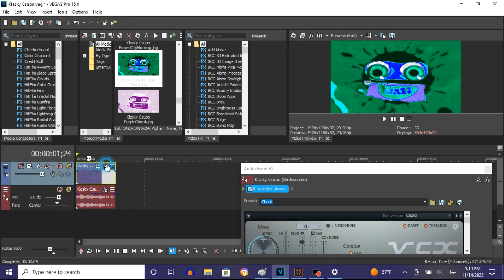How To Make Pulse Chord On Vegas Pro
Made on ‎Monday, ‎November ‎14, ‎2022, ‏‎1:21:37 pm to 1:21:56 pm

Names:
Pulse Chorded
Pulse Chord

How To Make Pulse Chorded:

(VideoFX)

1st: Gradient Map - Pulse Chorded.

0;  R:     0, G:    0, B:   0, A: 255 (Black)
1;  R:     0, G:  180, B: 106, A: 255
2;  R:     0, G:  255, B: 255, A: 255 (Cyan)
3;  R:     0, G:    0, B: 255, A: 255 (Blue)
4;  R:   255, G:  255, B: 255, A: 255 (White)
5;  R:     0, G:    0, B:   0, A: 255 (Black)

(AudioFX)

1st: IL Vocodex - Pulse Chorded

Step 2 of 2:

Carrier Tone (Keyboard Preset): Pulse